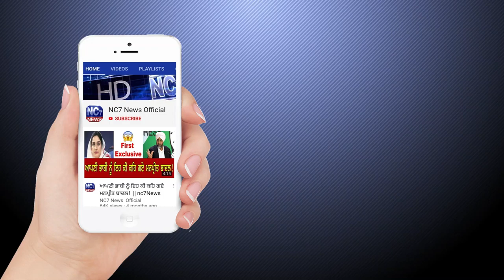Daily Hukamnama Sri Darbar Sahib Amritsar | 17 April 2020| Golden Temple |Nc7News